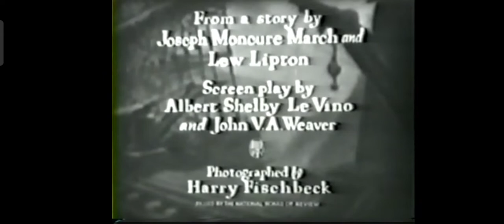A Man From Wyoming (1930) Gary Cooper June Collyer Regis Toomey (Complete Pre Code Movies)